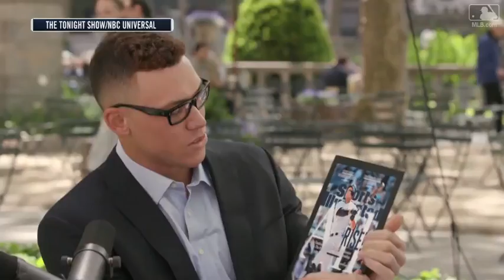NYY@KC: Judge was a hit on the Tonight Show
Aaron Judge participates in a segment of The Tonight Show with Jimmy Fallon as he asks New Yorkers what they thought of Aaron Judge